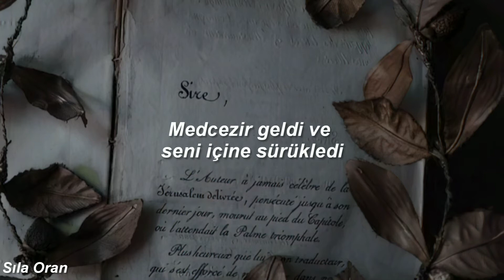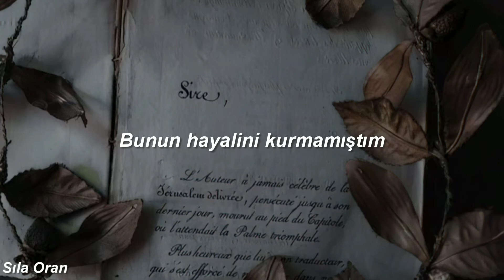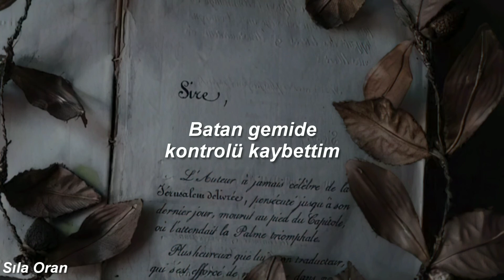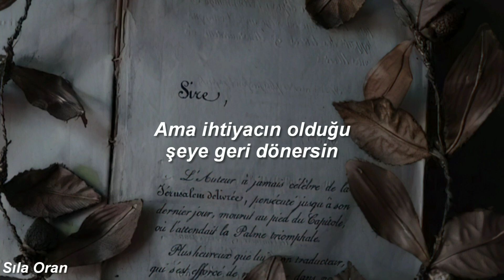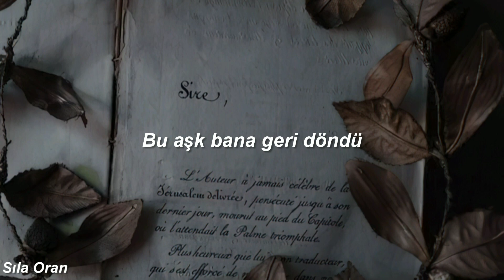Taylor Swift - This Love (Türkçe Çeviri)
Soft..
Lyric;

Clear blue water, high tide came and brought you in
And I could go on and on, on and on, and I will
Skies grew darker, currents swept you out again
And you were just gone and gone, gone and gone

In silent screams,
In wildest dreams
I never dreamed of this

This love is good, this love is bad
This love is alive back from the dead
These hands had to let it go free
And this love came back to me

Tossing, turning, struggled through the night with someone new
And I could go on and on, on and on
Lantern burning, flickered in my mind for only you
But you're still gone, gone, gone

Been losing grip,
On sinking ships
You showed up just in time

This love left a permanent mark
This love is glowing in the dark

This love, this love, this love, this love... [4x]

Your kiss, my cheek, I watched you leave
Your smile, my ghost, I fell to my knees
When you're young you just run
But you come back to what you need

This love... [in background 'til the end]

This love came back to me